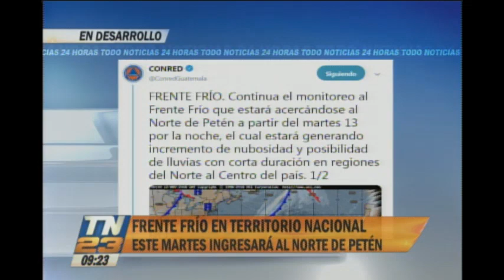Frente frío en territorio nacional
Se informó que ingresará este martes al norte de Petén